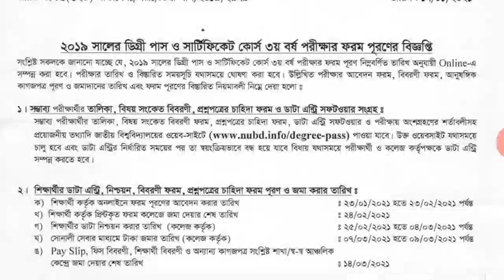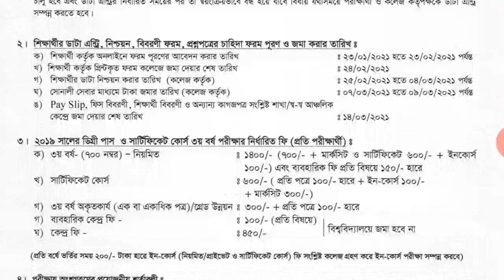National University Update News |ডিগ্রী পরীক্ষার ফরম ফিলাপের বিজ্ঞপ্তি | Degree 3rd Year Exam Update